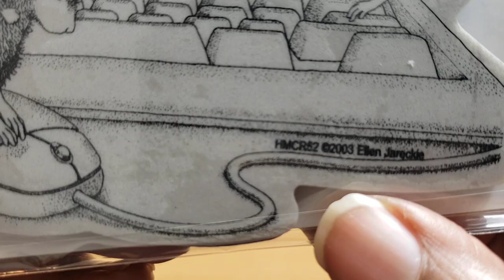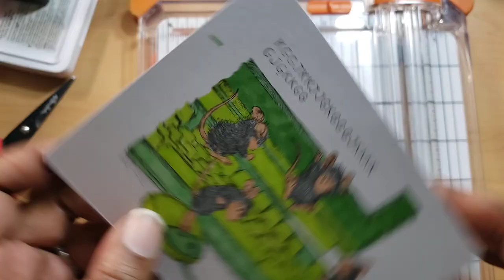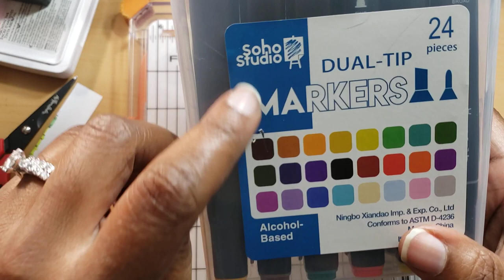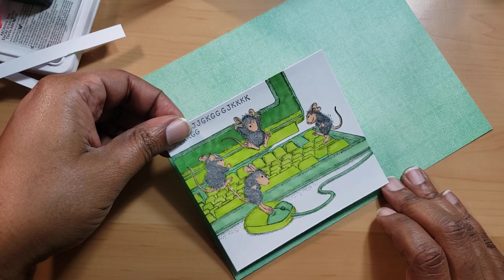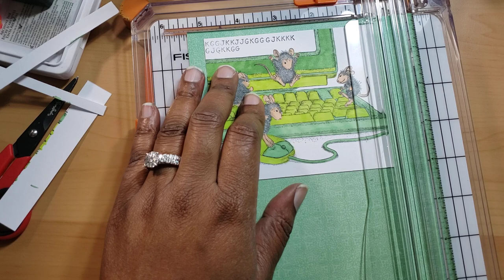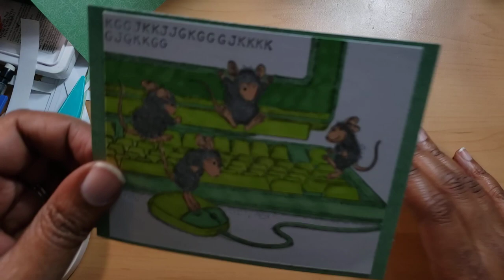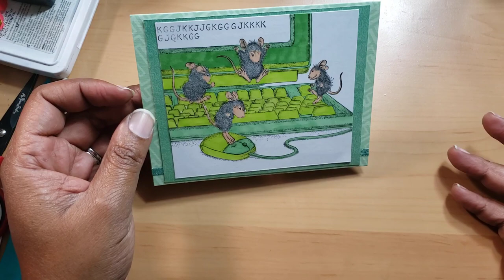House Mouse Card (March)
Hi everyone.  I made a card using a House Mouse stamp made "Computer Mice",  I really like how it turned out. It's a whole lotta green.